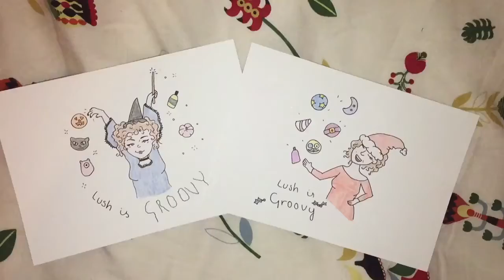Magic of christmas reusable bubble bar demo ( Lush christmas 2017)!